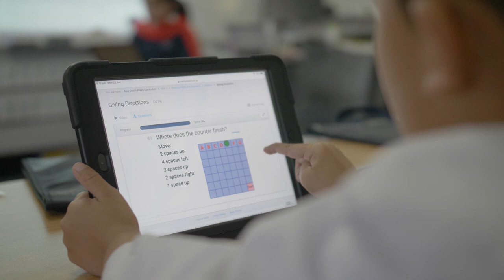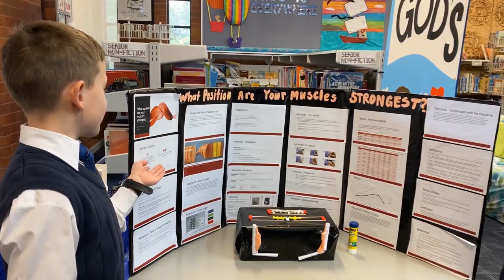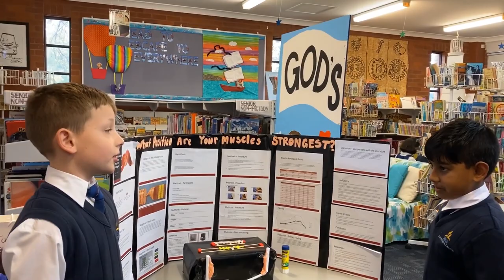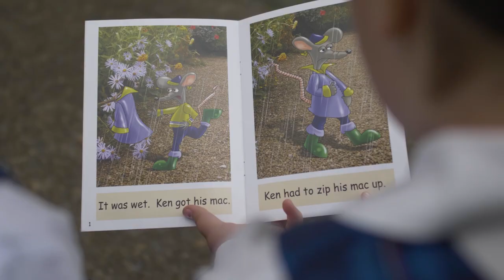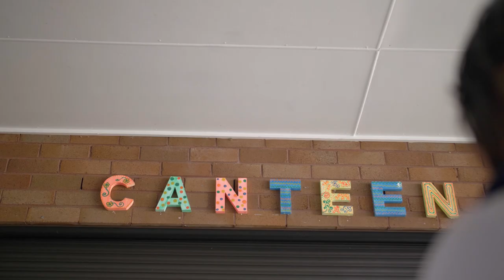Hills Adventist College - Castle Hill Virtual Tour